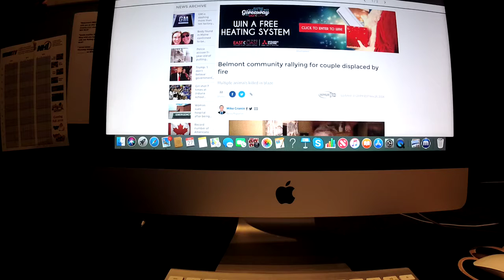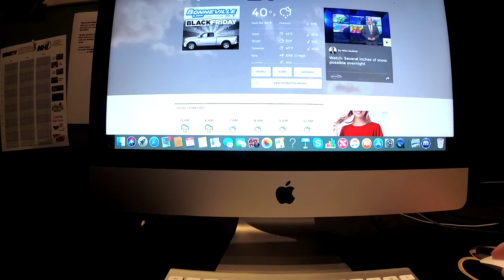News , Weather , and Traffic Update